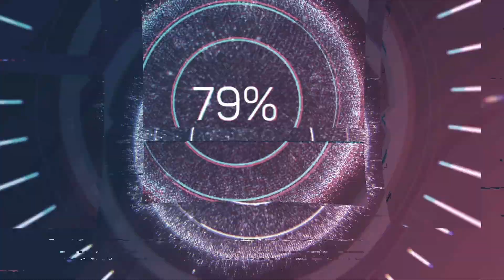НОВОСТЬ !ПОЛИЦИЯ НАШЛА ТЕЛЕФОН ПАРНЯ КОТОРОГО НЛО ПОХИТИЛО ЕГО